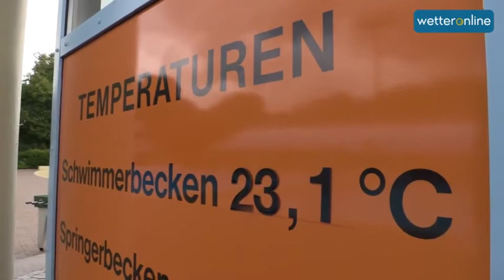wetteronline.de: Sauwetter kurz nach Sommeranfang (23.06.2015)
Vom Sommer keine Spur: Der Juni ist derzeit in Aprillaune. Unser Wetterreporter Marco Kaschuba hat von dem  "Sauwetter" ein paar Eindrücke eingefangen. Trotzdem hält die kühle Luft einige nicht davon ab, ein paar Runden im Freibad zu drehen.